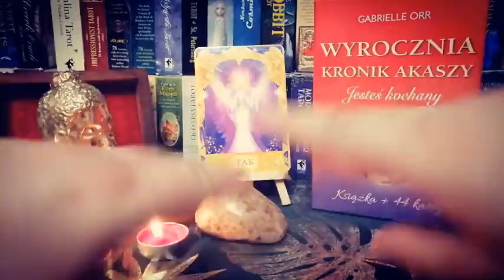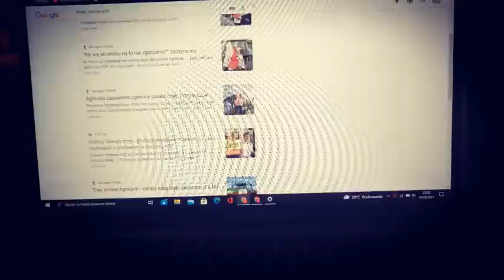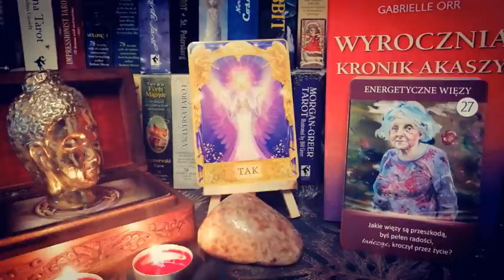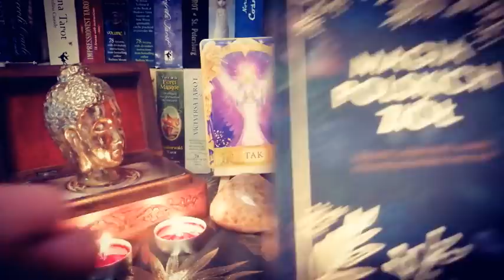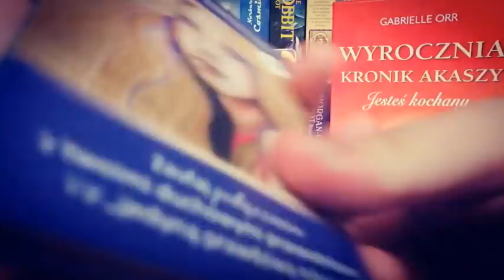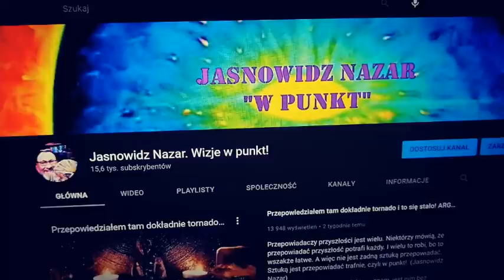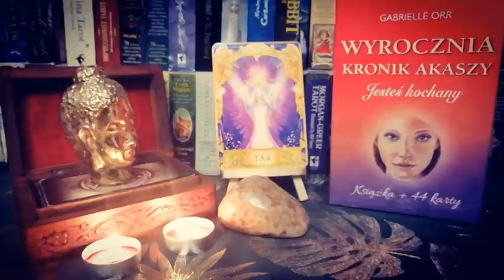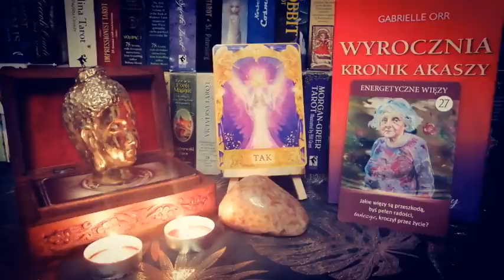Straszne! Taką przyszłość Polski nam gotują? Upadek rządu. Problemy rolników w PL. UFO istnieje.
To się w głowie nie mieści! Wisi nad nami tragedia! Polska może runąć z dnia na dzień jak domek z kart, a politycy się bawią. Gowin trzyma w szachu rząd. A oni przygotowują nas do kolejnej fali i do walki o nasze granice. W międzyczasie rolnicy zostaną ugotowani i bez funduszy unijnych. Polska gorączka srebra. Srebro w cenie. Temu przygląda się UFO. Krótka historia o UFO w życiu jasnowidza.

ZABRANIAM PUBLIKACJI W CZĘŚCI LUB CAŁOŚCI GDZIEKOLWIEK BEZ MOJEJ AKTUALNEJ ZGODY!!! SĄ KANAŁY NA YOUTUBE, KTÓRE POSIADAJĄ MOJE FILMY W CAŁOŚCI LUB WE FRAGMENTACH, LUB SKOMPILOWANE FRAGMENTY. JEST TO BEZ MOJEJ ZGODY I STANOWI KRADZIEŻ INTELEKTUALNĄ.

*!!! Nieobyczajne i plugawe komentarze zostaną usunięte. Bez względu na poglądy polityczne i społeczne - powstrzymaj się od nieprzyzwoitych komentarzy !!!* Nie hejtuj! Nie opluwaj! Nie bądź podły!

ABY NIE ZAMKNĘLI MI KANAŁU: TO DOWCIP, TO KAWAŁ TEN FILM!
TEN FILM JEST W PEŁNI W KONWENCJI TEORII SPISKOWYCH JAK KAŻDY NA MOIM KANALE.
INFORMUJĘ, ŻE WSZYSTKO, CO USŁYSZYCIE NA TYM FILMIE MA CHARAKTER EKSPRESJI ARTYSTYCZNEJ I OPARTE ZOSTAŁO NA PARAPSYCHOLOGICZNYM PODEJŚCIU I ŹRÓDLE. NIE ZASTĘPUJE ON RACJONALNEGO MYŚLENIA. TO ZABAWA.

FILM TEN NIE PRZEDSTAWIA OBECNYCH WYDARZEŃ, A JEGO TWÓRCA NIE MA ZAMIARU WYWOŁAĆ U KOGOŚ NEGATYWNYCH EMOCJI. DLATEGO JEŚLI NIEPOKOISZ SIĘ PRZED OBEJRZENIEM TEGO FILMIKU I KAŻDEGO Z TEJ PLAYLISTY PROPONUJĘ WIĘC W OGÓLE ODSTĄPIĆ OD ODSŁUCHANIA, ALBO ZAPRZESTAĆ SŁUCHANIA, ALBO W OGÓLE NIE WCHODZENIE NA TEN KANAŁ JUŻ KIEDYKOLWIEK. NIKT NIKOGO NIE ZMUSZA DO SŁUCHANIA TEGO, TYM BARDZIEJ JA I MOI KOCHANI PRZYJACIELE WSPÓŁTWORZĄCY TEN KANAŁ SŁUCHACZE.
Kanał służy celom rozrywkowym, to zabawa i porady ezoteryczne tutaj zawarte i wizje jasnowidza nie zastępują wizyty u lekarza, prawnika lub innych specjalistów. Rozkłady i interpretacje prywatne i ogólnodostępne i wizje jasnowidza mają charakter rozrywkowy,  przeznaczone są dla osób pełnoletnich i każdy słucha ich z własnej woli i na własną odpowiedzialność.
Autor kanału nie bierze więc odpowiedzialności za stosowanie zawartych tutaj treści w realnym życiu.

Wszystkie filmy na moim kanale stanowią utwory, podlegające ochronie na podstawie ustawy o prawie autorskim i prawach pokrewnych. Nieuprawnione lub niezgodne z poniższymi zasadami wykorzystanie jakiegokolwiek filmu narazi sprawcę na konsekwencje prawne. Autorskie prawa osobiste oraz autorskie majątkowe do filmów przysługują vel Nazarowi Ibraimow.

Pamiętajcie, jeśli zamkną ten kanał, to aby uciszyć prawdziwego jasnowidza w Polsce. Moim kosztem wyniosą tego wybranego jedynego wyżej, bo "W Polsce może być tylko jeden jasnowidz...". Ja bym zastanowił się, dlaczego te słowa padły i dlaczego tamten jest tak ochraniany i przez kogo (ktoś mówi służby, ale jakiego kraju?) oraz dziwnie promowany, choć ma bardzo małą sprawdzalność. Nie rozumiem tego.